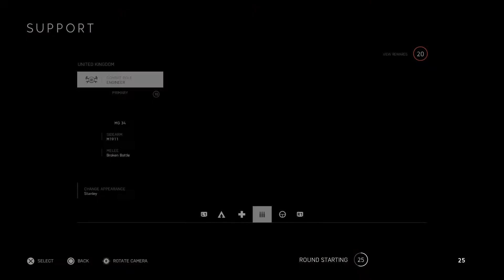Stole The Halftrack 😄💥- Battlefield 5